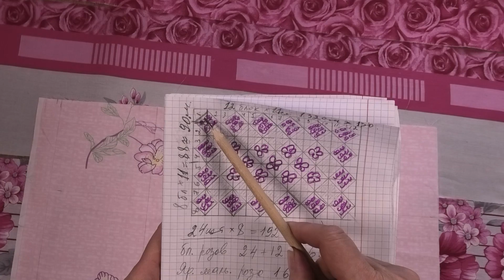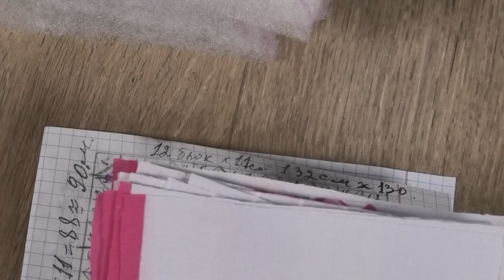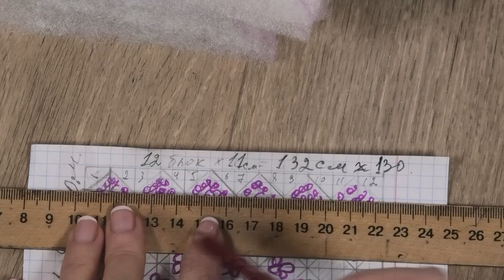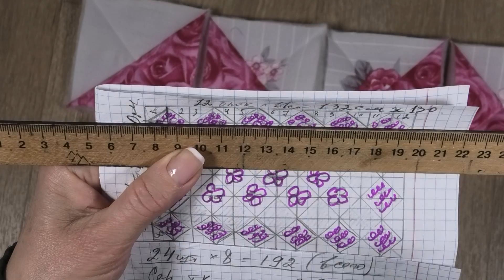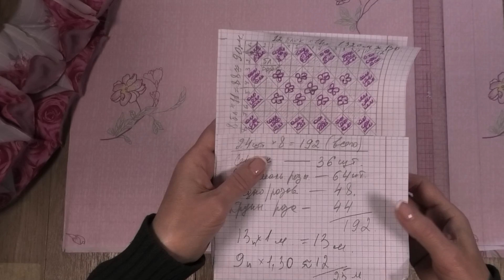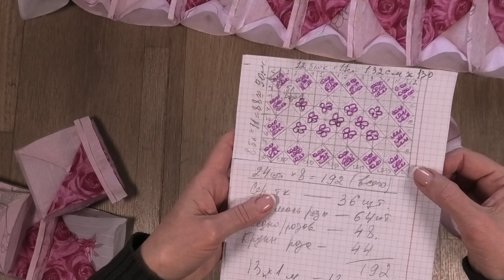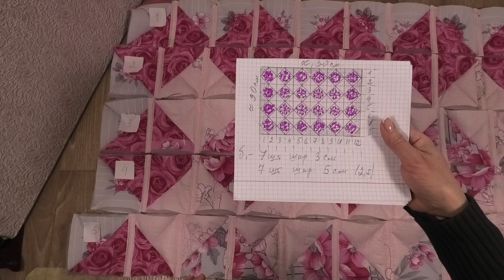Шьем двустороннее лоскутное одеяло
Как сшить лоскутное одеяло своими руками. Лоскутные одеяла своими руками.
Видео снято в январе 2022 года.